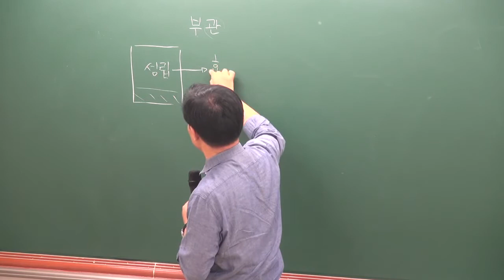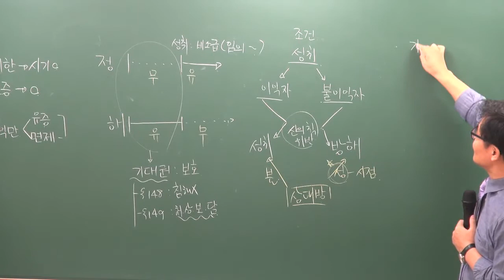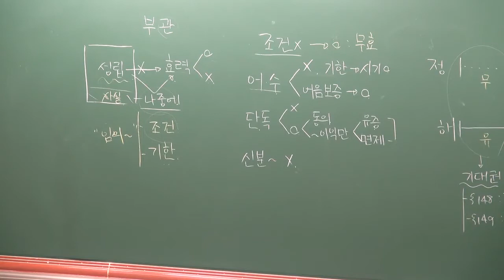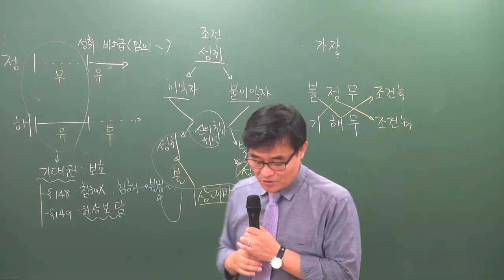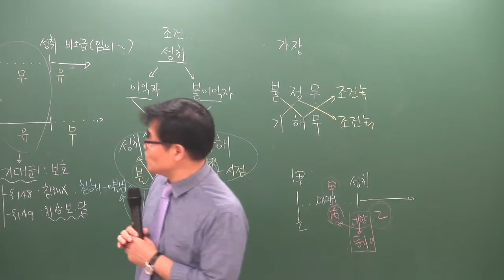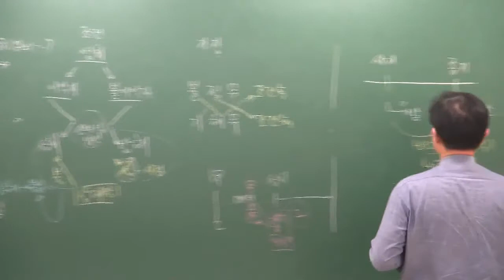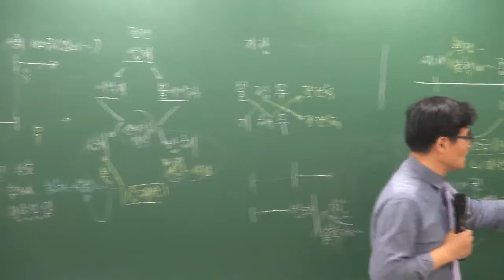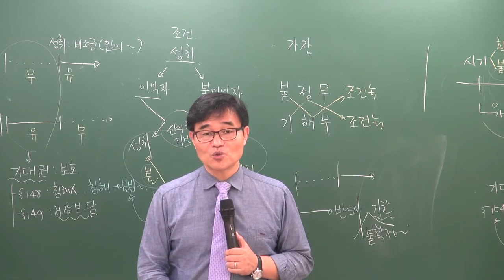[공전무] 2019년 공인중개사 신민법 문제풀이 8-13